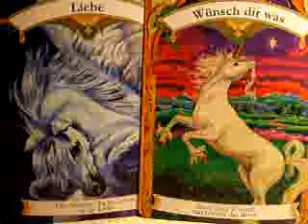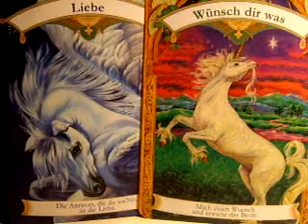20.07.11 Liebe/Wünsch dir was